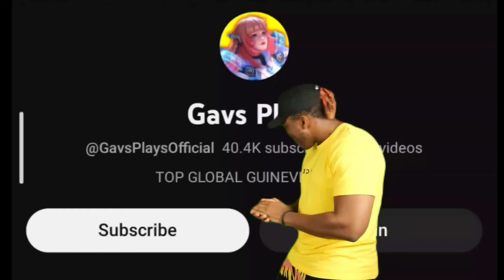GUINEVERE SECRET TRICK FULL TUTORIAL 2023 (auto delete enemy)